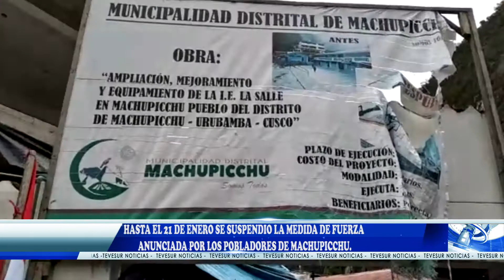DARWIN BACA ALCALDE DEL DISTRITO DE MACHUPICCHU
HASTA EL 21 DE ENERO SE SUSPENDIO LA MEDIDA DE FUERZA ANUNCIADA POR LOS POBLADORES DE MACHUPICCHU.
SUSPENDIERON LA MEDIDA DE FUERZA ANUNCIADA EN CONTRA DE LAS EMPRESAS FERROVIARIAS PERÚ RAIL E INKA RAIL PARA EL 12 DE ENERO, EL 21 DE ENERO SE DARÁ UNA MESA DE DIÁLOGO Y DE ELLO DEPENDERÁ SI RETOMAN LA MEDIDA DE FUERZA.